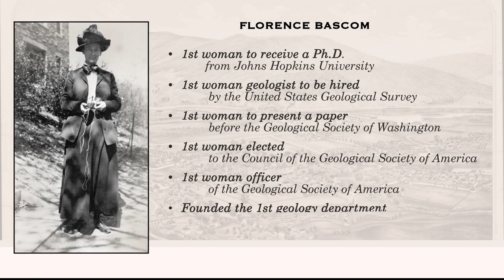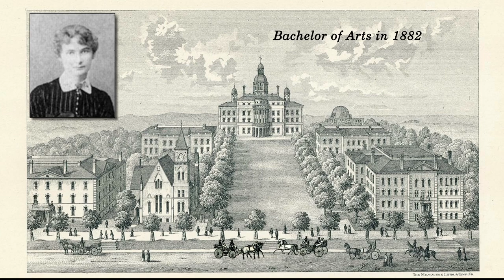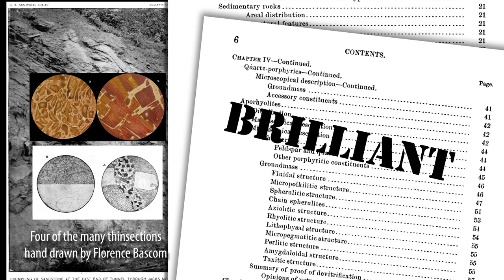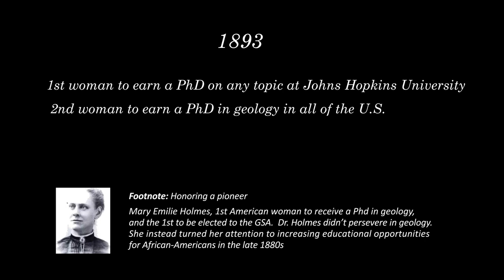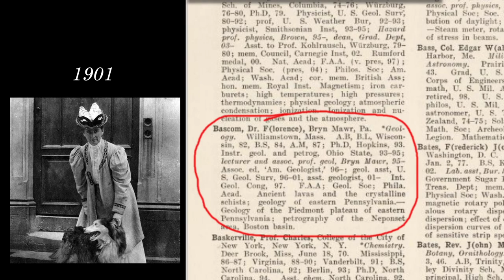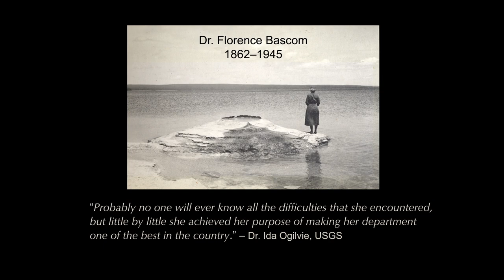Florence Bascom—1st American Female Geologist (1862–1945)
Florence Bascom conquered many firsts for women on her way to become the first American woman to attain a career as a professional geologist and tenured professor.
•  1st woman to receive a Ph.D. from Johns Hopkins University.
•  1st woman geologist to join the United States Geological Survey.
•  1st woman to present a paper before the Geological Society of Washington.

•  1st woman elected to the Council of the Geological Society of America.
•  1st woman officer of the Geological Society of America.
1st founded the first geology department in a women’s university

Written and animated by Jenda Johnson, Earth Sciences Animated
Narrated by Dr. Wendy Bohon, IRIS
Reviewed by Dr. Susan Hough, US Geological Survey